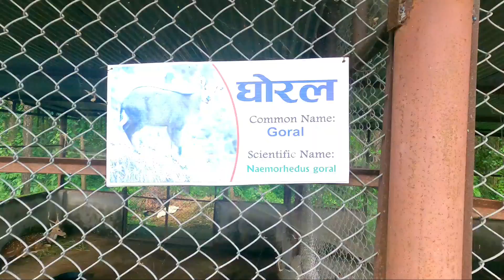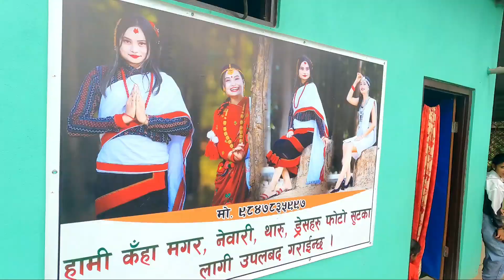सुभद्र दिदी संगको हाम्रो पहिलो भेट।दाङ तुल्सिपुर